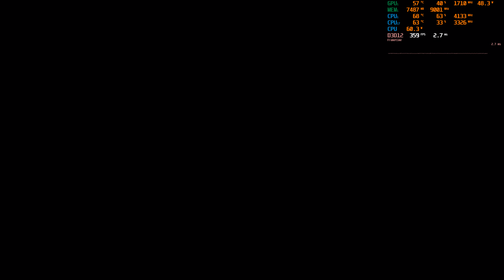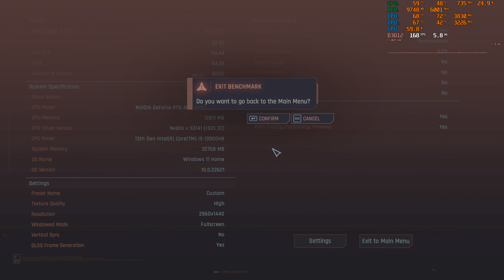Cyberpunk 2077 - 4K Overdrive - RTX 4080 Laptop - 13900HX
Another play test, this time with my Lenovo Legion 7i Pro Gen 8 Gaming Laptop.

Intel i9 13900HX
Nvidia RTX 4080 Laptop 12gb GDDR6 - 175w
32gb DDR5 5600 CL36 (bios tuned)
Samsung 990 Pro 2TB
Windows 11
Laptop Native 2560x1600p 16:10 240Hz HDR400 3ms G-Sync screen

Laptop is running on my OLED C1 55" at 4K 120Hz with G-Sync and HDR enabled. 1440p is tested as well!